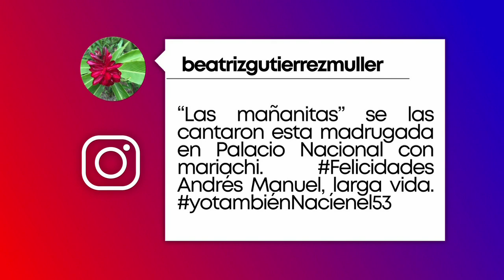Celebran cumpleaños de Andrés Manuel López Obrador ¡con serenata!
Con serenata celebran cumpleaños de Andrés Manuel López Obrador. El Presidente de México cumplió 66 años.